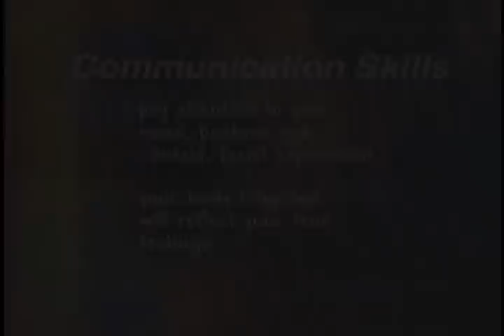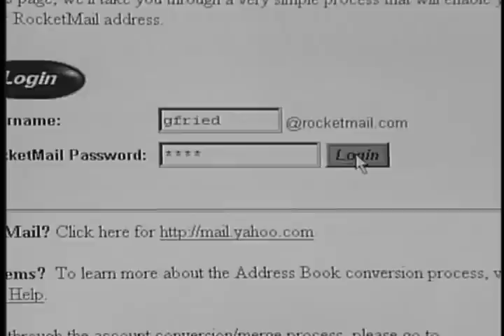Communication Skills 2.avi